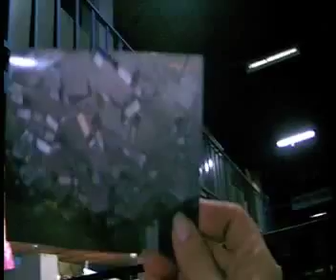Toma del Colectivo El Esfuerzo, parte II- El Pueblo avanza a paso de Vencedores- Febrero 2011.mp4